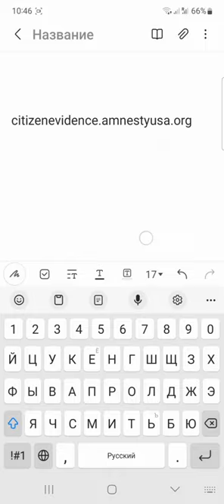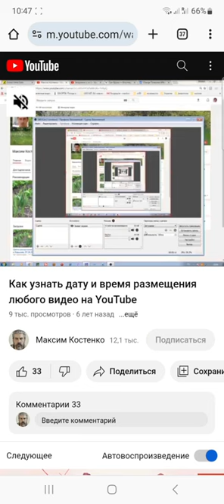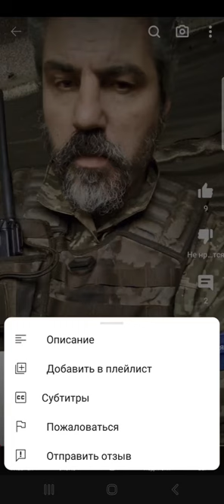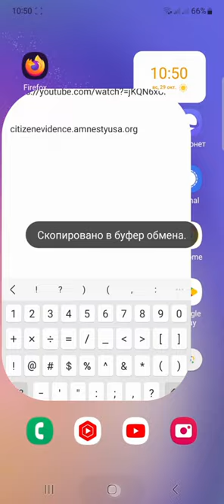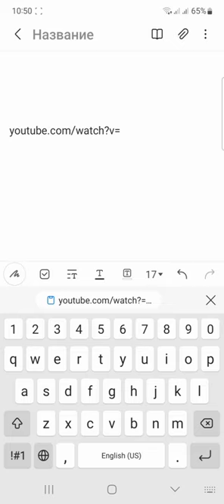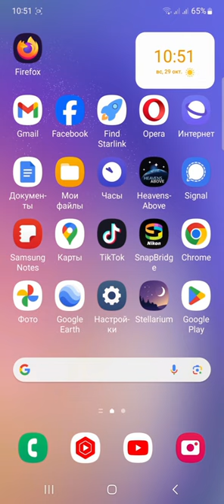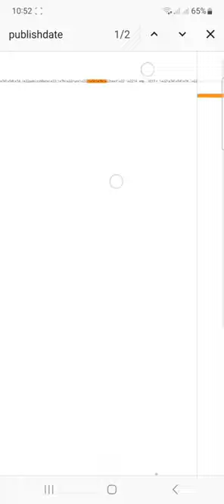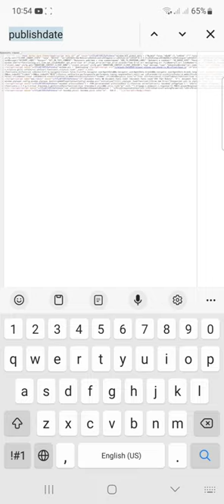Дата публикации на YouTube видео и shorts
Как найти дату и время публикации shorts и видео на YouTube